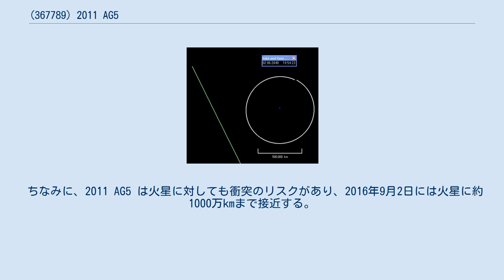(367789) 2011 AG5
(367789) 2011 AG5 とは、アポロ群に属する地球近傍天体の1つである。
かつて地球への衝突リスクが高い小惑星であった。
 2011 AG5 は、絶対等級21.9等級であり、この値から推定される直径は140mである。
質量は410万トンであると推定されている。
これは後述するとおり、衝突のリスクが高い天体としてはかなり大きな天体である。
 2011 AG5 の公転軌道は、軌道長半径が火星軌道にほぼ等しい2億1400万km (1.431AU) であるが、近日点距離は地球軌道の内側である1億3100万km (0.873AU) 、遠日点距離は小惑星帯の内側に相当する2億9800万km (1.989AU) と、離心率0.39の楕円軌道を持つ。
しかし、軌道傾斜角は3.68度とほとんど傾いていない。
2011 AG5は、この軌道を約1.7年かけて公転している。
 2011 AG5 は、地球近傍小惑星の中でも潜在的に危険な小惑星 (PHA) に属し、その中でも最も衝突のリスクが高い天体であった。
2012年時点で、トリノスケールが0より高い天体は 2011 AG5 と 2007 VK184 のみで、共に1がつけられていた。
パレルモスケールは衝突リスクがある小惑星で最大値の-1.00であった。
地球軌道との最小交差距離 (EMoid) は約3000kmである。
 初期の計算によると、最も衝突のリスクがあるのは、2040年2月4日であり、9時38分に地球に最も接近すると見られていた。
最接近距離は約103万km (0.006906AU) と、月軌道の2.7倍まで接近する。
しかし、この時点では観測が不十分なため、推測された軌道には幅があり、もっと近くまで接近する可能性も残されていた。
一番近いのは約2700km (0.000018AU) であり、この場合は地球半径以内に接近するので衝突することになる。
2040年における衝突確率は0.0020（500分の1）と見積もられていた。
また、月にはこのときに最大4万3000kmまで接近しうる。
 2011 AG5 は直径140m、質量410万トンとかなり大きく、仮に衝突した場合、衝突する時の速度は14.67km/s、エネルギーは広島型原爆の7300倍に相当する4.6 × 1017Jを放出すると考えられる。
これは、人類史上最大の兵器である水素爆弾、ツァーリ・ボンバの2倍以上のエネルギーである。
また、2011 AG5 の見かけの等級が自転に沿って変化することから、2011 AG5は細長い形状である事が推定された。
 2012年5月29日にNASAのゴダード宇宙飛行センターで行われたワークショップで、2011 AG5 の2040年の衝突リスクは今後4年間の観測で1%以下になる可能性が高いことが分かった。
2011 AG5 の2032年2月3日の地球最接近時（推定距離182万km）に、幅365kmのある領域を通過すれば2040年に衝突する可能性が生じるが、その領域を通過する可能性は非常に低く、この領域を通過しなければ、衝突確率をゼロにする事が可能であることが分かった。
 2012年10月に、ハワイ大学のチームによる2つの望遠鏡の追跡観測に基づいて軌道を再計算した結果、2011 AG5 は誤差を考慮しても地球から約89万km以内に接近しないことが同年12月に明らかになった。
これにより2011 AG5 が2040年に地球に衝突する可能性は完全に消滅し、この時点でのトリノスケールが1以上の値を持つ天体は 2007 VK184 のみとなった。
また、NASAはこれを受けて、2011 AG5 の衝突リスクに関する項目および情報を削除した。
この観測は、それまでの観測から不確実性を60分の1にまで低めることに成功した結果である。
また、5月末の話し合いよりもかなり早い段階での議論の決着となった。
ただしこれは、軌道要素が永久に変化しないことを前提としており、また不確実性が低い近未来での話であり、仮に軌道が変化したり、遠い将来には再び衝突のリスクが生ずる可能性が生じてくる。
また、軌道要素と定義から、2011 AG5 がPHAであることには変わりがない。
トリノスケール1の天体は数日から数ヶ月で0に引き下げられる事が多いが、2011 AG5 は評価から1年半以上かかる珍...